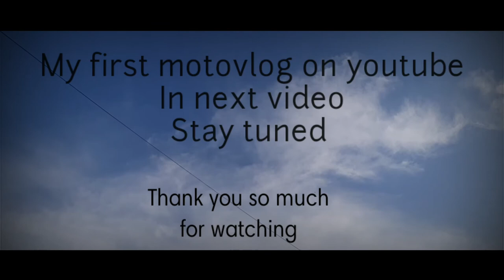Cake for someone special /wall art panda 🐼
In this video guys I made a special cake for someone special and also a wall art drawing a panda because panda is one of my favorite animals on planet earth, hope you like this video and in next video I will be moto vlogging and exploring a beautiful place called bopdev ghat.